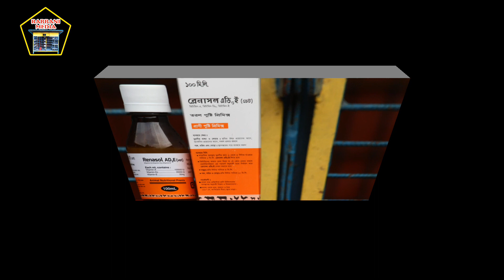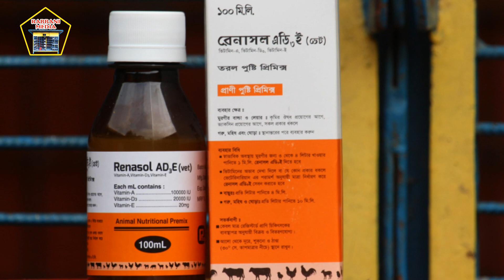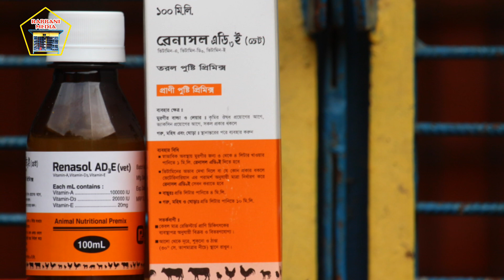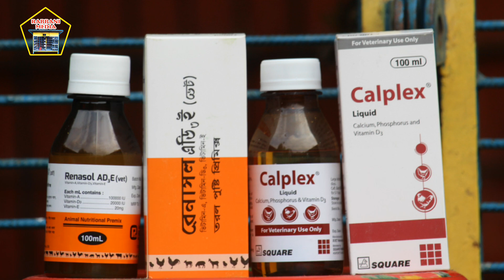আপনার কবুতরের উপর ক্যালশিয়াম ও ভিটামিন এডিই প্রয়োগ।